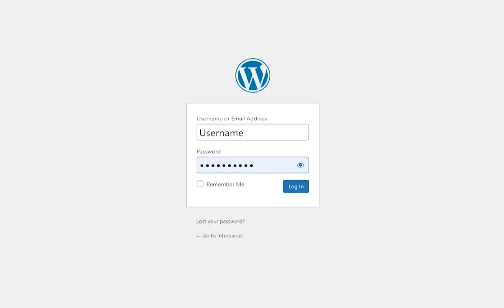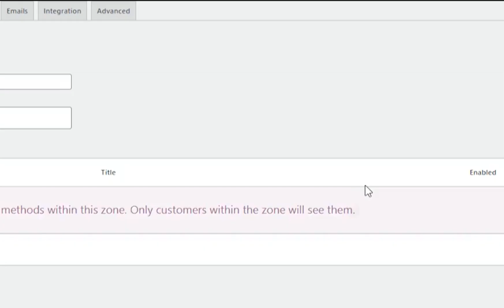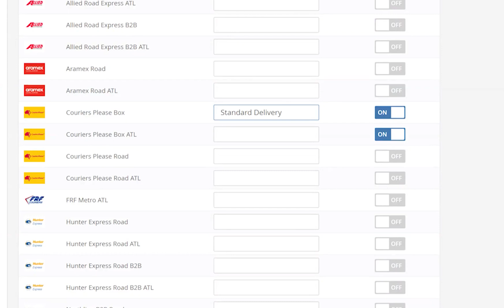How to Activate Live Shipping Rates at Checkout for your WooCommerce Store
Do you want to give customers a choice at checkout and reduce your cart abandonment rate? You need Live Shipping Rates! Find out how to activate this free Interparcel feature on your WooCommerce store in just two minutes!